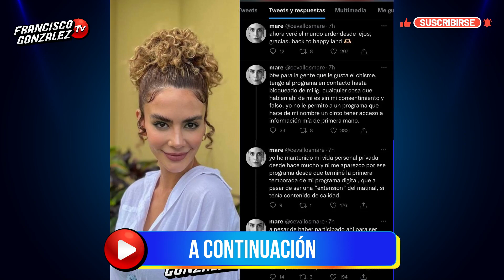💥💥 MARE CEVALLOS CONTRA EN CONTACTO 💥| REINALDO VASQUEZ VS LA BOMB4 ¿PURA HIPOCREASÍA 💥💥